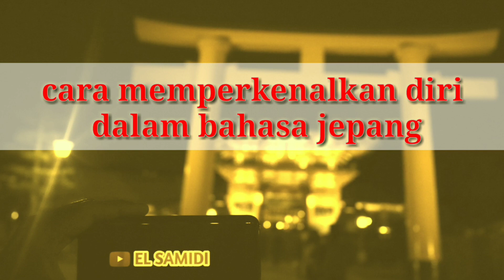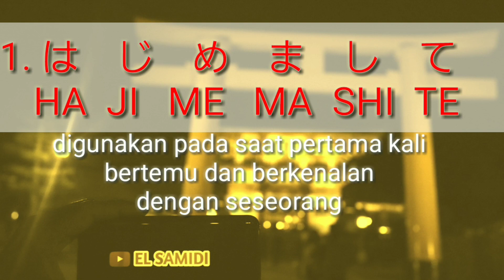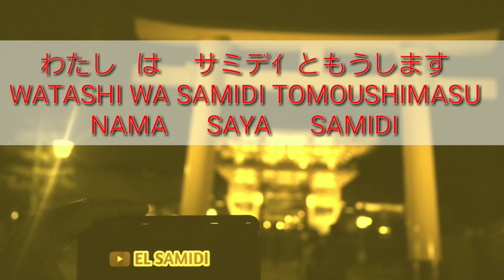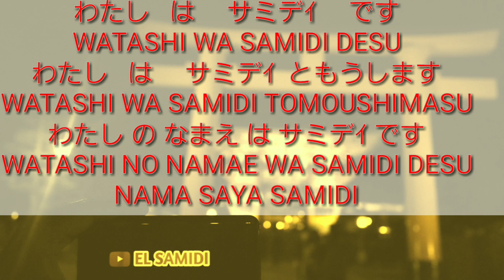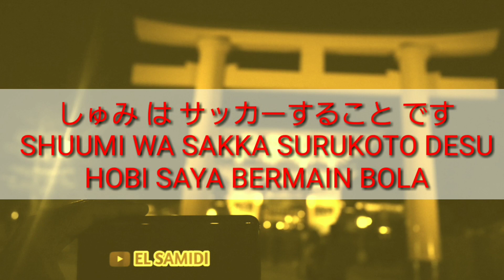Cara memperkenalkan diri dengan bahasa jepang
Cara memperkenalkan diri dalam bahasa Jepang biasanya dipakai pada saat interview kerja dg perusahaan Jepang atau pematangan ke jepang